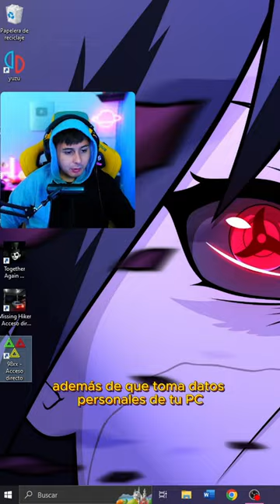el juego que hackea tu PC.....😞 || 98xx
🔥CANAL SECUNDARIO 🔥

 indie,terror,juegos indies,juego indie,juego terror,juego gracioso,juegos graciosos,gameplay humor,gameplay gracioso,98xx,98xx español,98xx gameplay españolDD